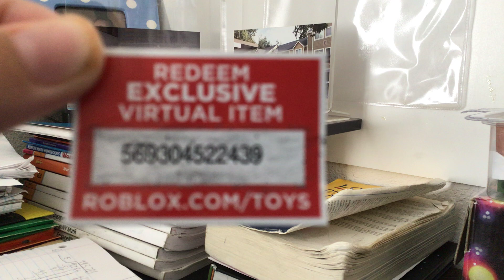Free ROBLOX toy code (ENDED)